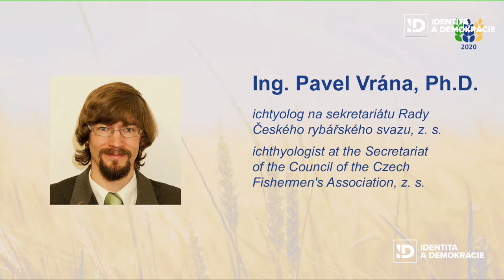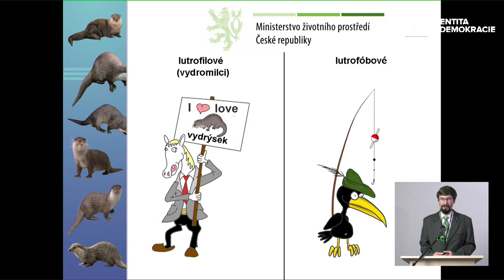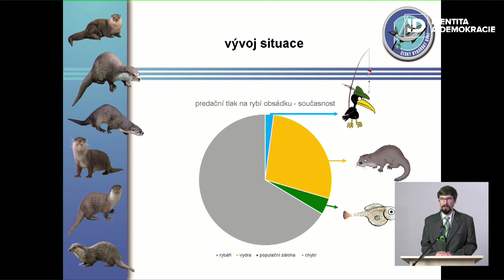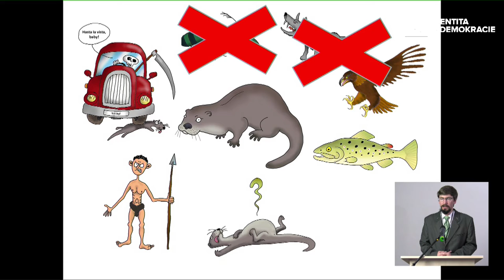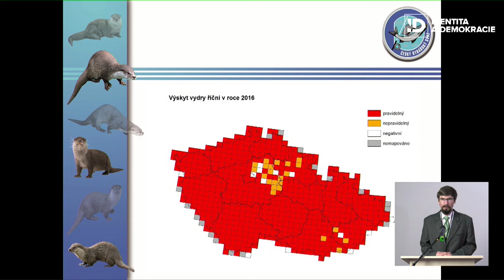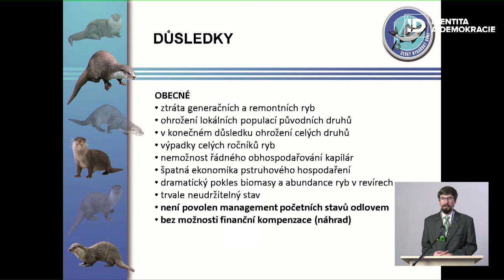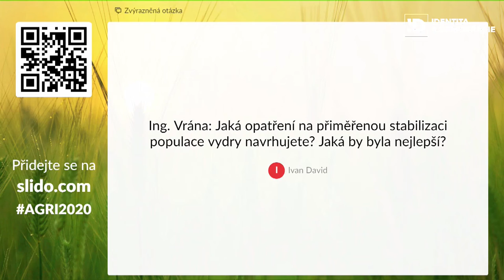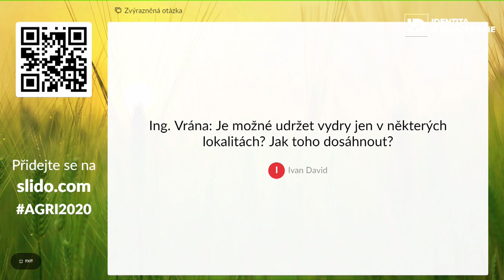Ing. Pavel Vrána, Ph.D - Video conference The Future of European agriculture 2020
Ing. Pavel Vrána, Ph.D, ichthyologist at the Secretariat of the Council of the Czech Fishermen's Association, z. s., the topic "About fish, fishermen and otters".